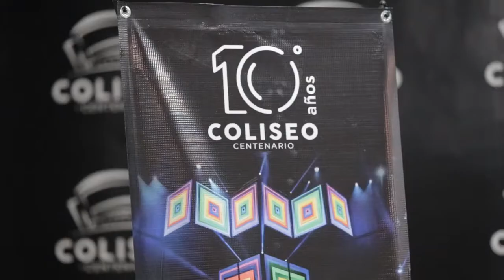Programa Especial 10 Aniversario Coliseo Centenario de Torreón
Programa y entrevista con M.T. Arturo Gilio y M.T. Jorge Mata.

Conducción de Abraham Mendoza y Angela del Rio.

Producción: Triángulo Fantasma